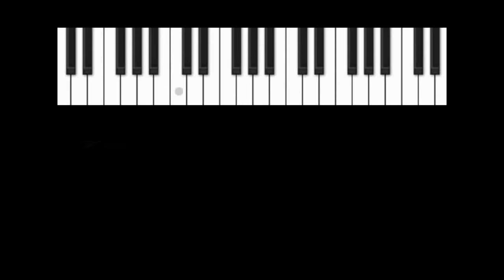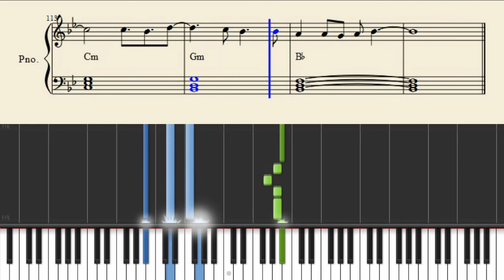The Neighbourhood - Sweater Weather - Piano Tutorial + SHEETS